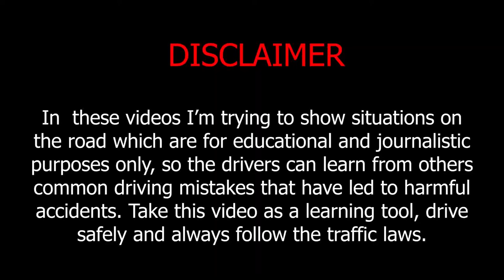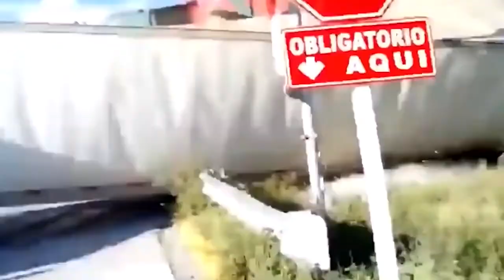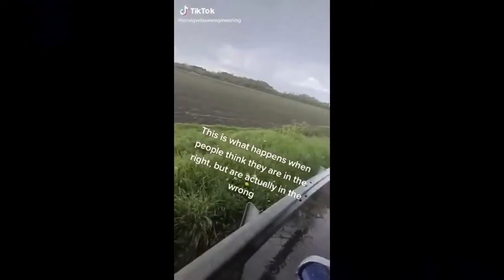Absurd driving -17-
!! Ignore the tags !!
Ringrazio la fonte, ossia Il canale : Car Crash Fails